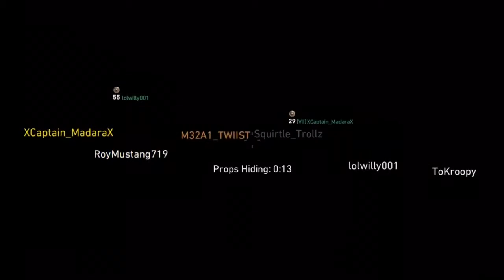WW2 Prop Hunt Tidepod Eating Lady (Funny Moments) Juking Sandbags, and Spawn Flashing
Guys I hope you liked the video, as always I spent a lot of time trying to make the video and right now it’s super busy for me so I might not upload tomorrow but regardless I hope you enjoy, drop a like if you did, and leave a comment giving me video ideas and any advice if you have any! Cya!